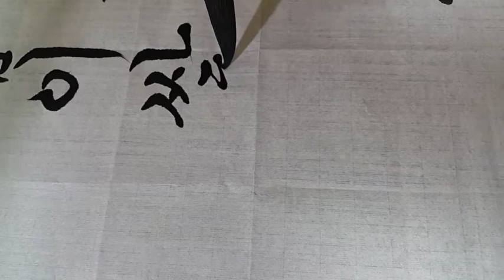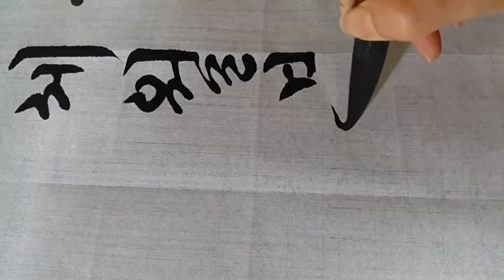제10회 세종대왕 전국한글휘호대회 명제1